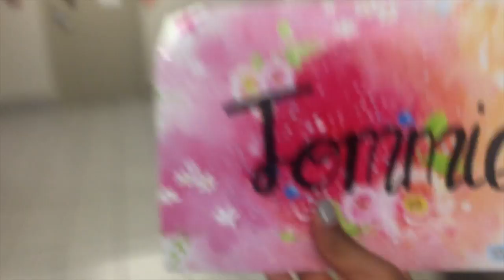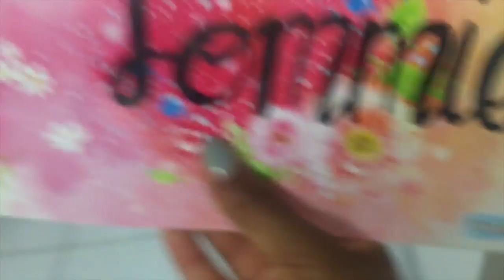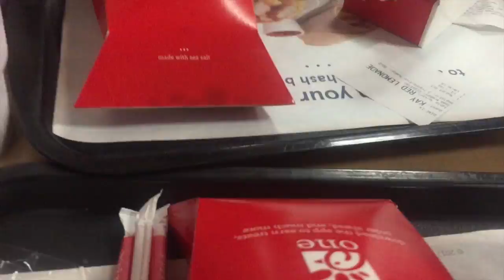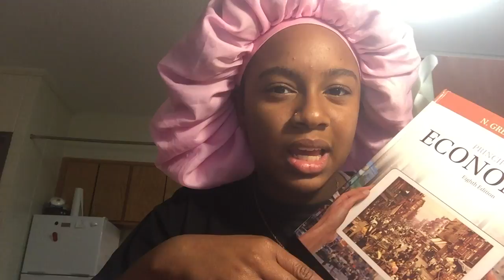A Day in My Life | VLOG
❀ S N A P C H A T➜ @callmedvddy

Camera:  iPhone 6 or Toshiba Camileo x400
Editor: Final Cut Pro

Hey! My name is Tommie and I love all things beauty, fashion, and lifestyle. I enjoy creating these videos for you all and it makes me soo happy when you guys "like" my videos and leave tons of comments. I love to hear what you have to say and I reply to everyone who's enabled comment responses.